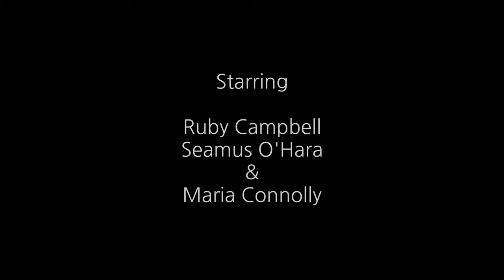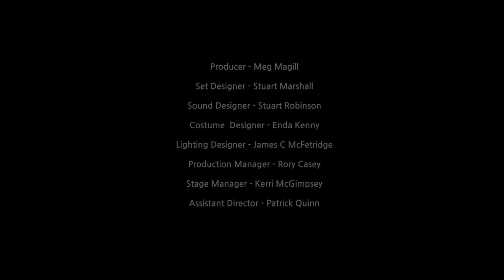Sylvan Trailer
Sylvan by Jonathan M. Daley

Coming this Halloween season to woodland locations in Waterford, Belfast and Coleraine.

Starring Ruby Campbell, Maria Connolly and Seamus O'Hara

Directed by Patrick J O'Reilly
Produced by Meg Magill

Set Design by Stuart Marshall
Sound Design by Stuart Robinson
Costume Design by Enda Kenny
Lighting Design by James C McFetridge

Assistant Director: Patrick Quinn
Production Manager: Rory Casey
Stage Manager: Kerri McGimpsey
Production Assistant: Anna McErlane

Videography by Dan Leith